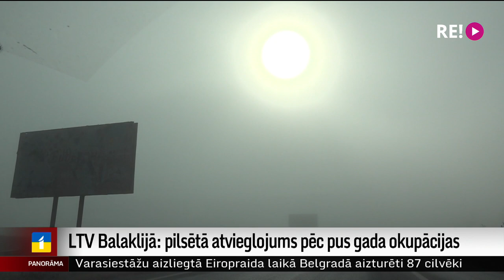LTV Balaklijā: pilsētā atvieglojums pēc pus gada okupācijas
Krievijas armija šodien turpināja apšaudīt Ukrainas pilsētas. Apšaudīta arī Ņikopole, kas atrodas pāri upei pretī Zaporižjas atomeletrostacijai. Bet Latvijas Televīzijas filmēšanas grupa – Gints Amoliņš un operators Ingus Graudiņš  strādāja Harkivas apgabala Balaklijā, kurā Ukrainas karogs pēc pusgadu ilgas okupācijas tika pacelts pagājušajā nedēļā. Vietējie, atminoties okupācijas laiku, stāsta arī par aizturēšanām un spīdzināšanām. Turpinājumā kolēģu sagatavotā reportāža.